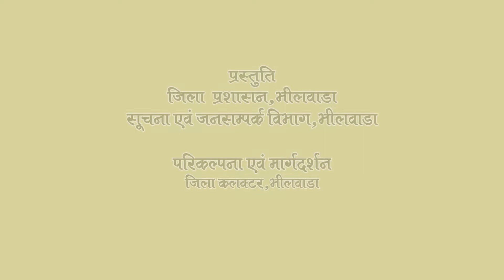"सूफी संत और महात्मा का ये देश है" "ये कोरोना यहां पर टिकेगा नही". PRO BHILWARA(1)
कोविड—19 जागरूकता अभियान के तहत जिला प्रशासन भीलवाड़ा एवं सूचना एवं जनसम्पर्क विभाग की ओर से आमजन को कव्वाली के माध्यम से पहुंचाया जा रहा संदेश।
     साबरी सूफी ब्रदर्स, दिलशाद, इरशाद साबरी एवं इकबाल शाद कव्वाल ने कोरोना से दूरी रखने के लिए बखूबी शब्दों को​ पिरोया है।